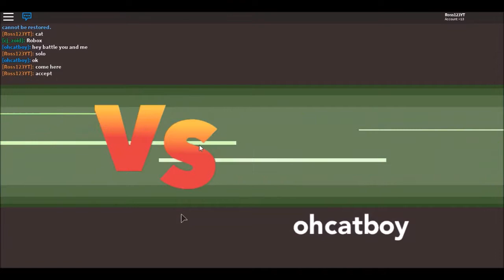Ross /roblox pokemon ep 3 battle